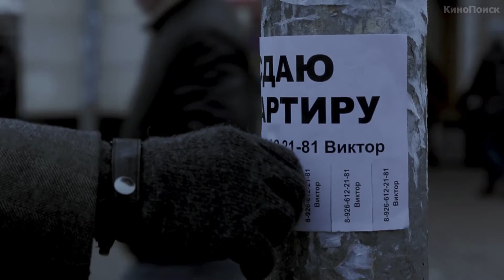kinopoisk ru Patsienty 241739